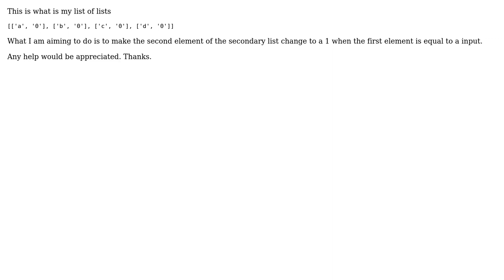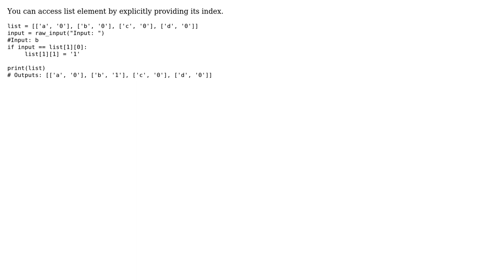Change the second element in a List of Lists based one the first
With thanks & praise to God, and with thanks to the many people who have made this project possible! | Content (except music & images) licensed under CC BY-SA | Music | Images & others | With thanks to user JonSuperFrikinDoe user Adam Hewlett and the Stack Exchange Network Trademarks are property of their respective owners. You are responsible for your own actions.